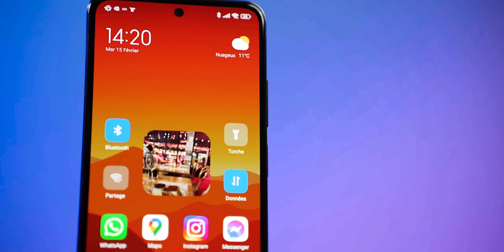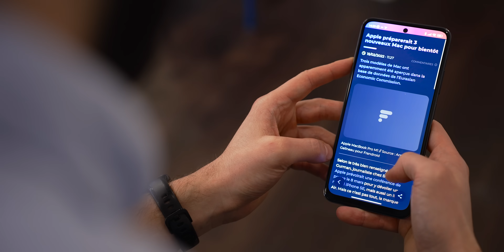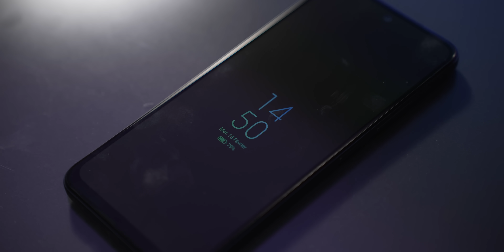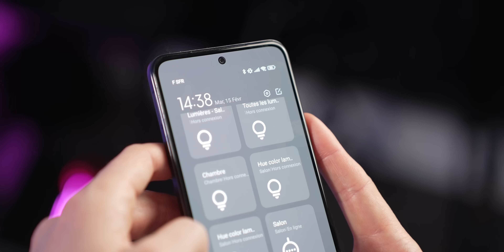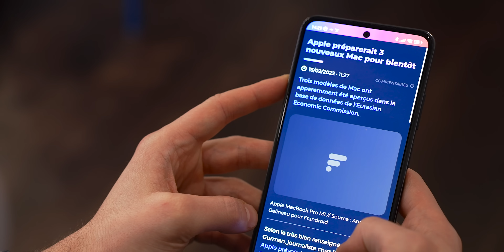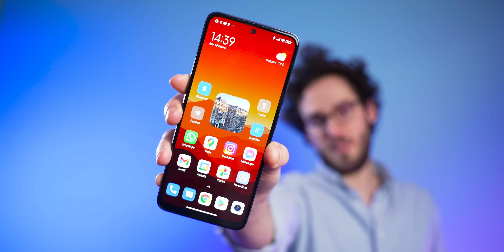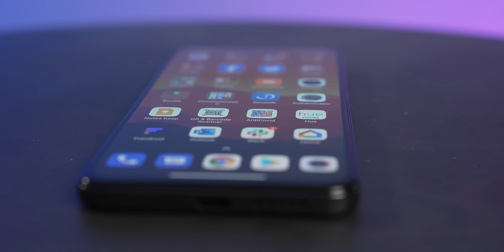Voici le MEILLEUR SMARTPHONE à moins de 200€ ! (Xiaomi Redmi Note 11)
Le Redmi Note 11, le dernier smartphone de la marque Xiaomi, embarque MIUI 13, un écran OLED 90Hz, 4 capteurs photo et une batterie de 5000 mAh pour seulement 199€ ! À ce prix là, fait-il l'affaire ? Quels sont ses qualités et ses défauts ? Est-il le meilleur dans cette gamme de prix ? Réponse dans notre test !

⚠️ Plus d’infos ❓ On déroule ! 👇

00:00 Xiaomi Redmi Note 11
00:18 L'écran OLED
01:10 Une autonomie endurante
02:05 Et MIUI 13 ?
03:28 Les capteurs photo
05:36 Les performances
06:30 Le design
07:49 Petit bonus avec la puce NFC
08:00 Les prix
08:15 Fin !

Tourné et monté par Anthony